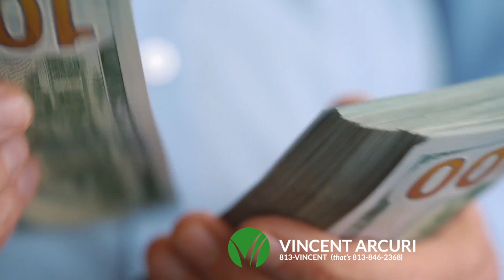Some Realtors Sell Houses for More Money / Tampa Realtor Explains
Since I started my real estate career in 1991, millions and millions of Realtors have entered the business only to leave a short year or two later. This is a difficult business to excel in and it requires TEETH and some BACKBONE. Getting top dollar for your listings or getting a great price for your buyers. or simply submitting the winning bid in multi-offer situations takes an agent that is smart, savvy and aggressive. Take a look at this video for some real insight.

If you are a buyer, seller or investor looking to purchase or sell real estate in the Tampa Bay, Florida area, this channel is dedicated to you. As the premier real estate adviser for all real estate in the Tampa Bay area, you will find how to sell your home for the most money, how to buy for the lowest price, how to market your home properly, scams you should know about the community information on every subdivision in the Tampa Bay area.  This is your one stop shop real estate youtube channel - welcome I am Vince Arcuri.

JOIN THE OFF MARKET LISTING EMAILS and access new homes before they hit the market every week.

The videos inside this channel are not meant to solicit a listing or buyer if they are already under agreement with another real estate agent.

SEND ME FAN EMAIL AND STUFF
c/o Vincent Arcuri
Vincent Arcuri
Better Homes and Gardens Real Estate
Ellie & Associates

Vince Arcuri is a 30 year veteran real estate agent in Tampa, Florida with a proven track record of getting the highest prices for home sales.  His dedication to unique marketing, personal service and incredible transparency makes him trusted, relevant and iconic.

He is also the host of the Amazon Prime Video Channel titled "When You Believe It" for motivation and encouragement of all people who are going through tough times.